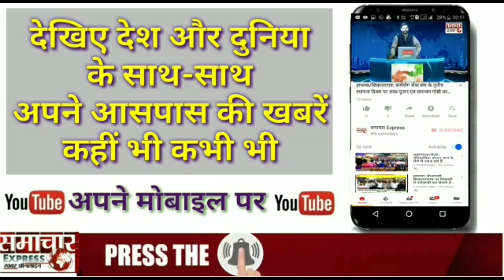भाजपा जिला उपाध्यक्ष ब्रजेश चौहान ने कोतवाली प्रभारी निरीक्षक डीके सिसोदिया का किया स्वागत सम्मान।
ब्रजेश चौहान ,भाजपा जिला उपाध्यक्ष व एम डी पशुपति नाथ शीतग्रह जैतपुर ने हसायन कोतवाली प्रभारी डीके सिसौदिया का पुष्प माला पहनाकर स्वागत सम्मान किया। वही  कोतवाली परिसर में ब्रजेश चौहान द्वारा गरीब बेसहारा लोगो को खाद्यान वितरण भी किया। इस मौके पर कोतवाली प्रभारी डीके सिसोदिया ने सभी से लोक डाउन का पालन करने की अपील की । इस अवसर पर एस एस आई  राकेश यादव , एस आई विनोद कुमार मिश्र , एसआई तेजेन्द्र प्रताप सिंह, एसआई सीपी सिंह , एसआई रामाधार यादव ,कॉन्स्टेबल राहुल  आदि का विपिन लाल , अनिल जादौन, अमन गुप्ता, अरून कौशिकप्रशान्त कुमार, दीपक उपाध्याय, चंद्र प्रकाशमहौर, रोहताश माहौर आदि ने पुष्प माला पहनाकर  स्वागत सम्मान किया।